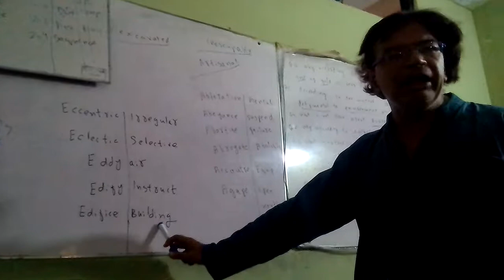Ned past paper solution synonym